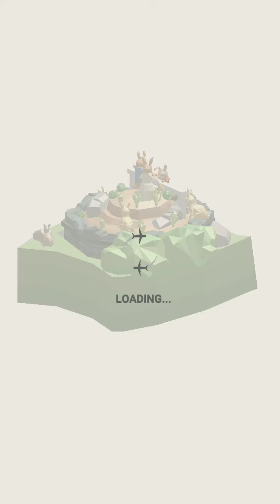Pocket World 3D - Peter Rabbit - Thomason Saves Bunnies (TTC Round 16)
No-nonsense, straightforward, best path walkthrough of Theme: Peter Rabbit  - Model: Thomason Saves Bunnies  (TapTap Combos Round 16 Model 2)
After practicing came out good enough to be a permanent walkthrough.